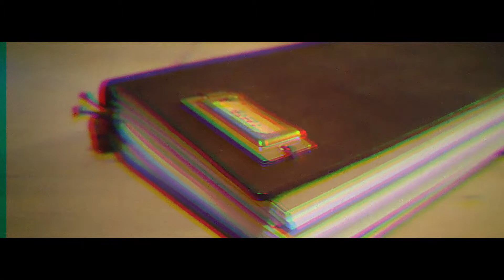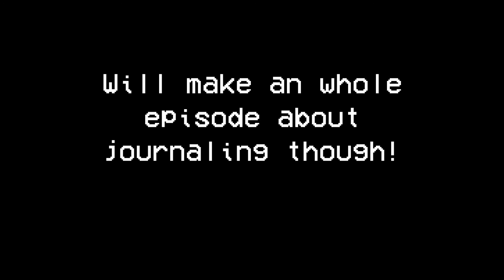How to journal like a BOSS (A quick Introduction)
Quick introduction on how to journal, to keep you on track & a talk about my Midori!
And how to stay happy with yourself of course!

-ART ACCOUNT: @marvalonso

-WHERE YOU CAN ACTUALLY SEE MY FACE: @marv.alonso